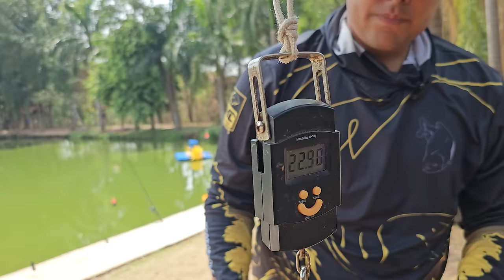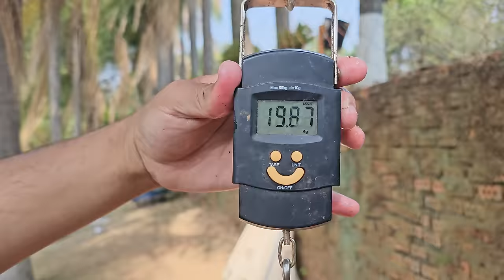PESCARIA DOS SONHOS - Pesqueiro Pekos !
Pescaria dos sonhos realizada no pesqueiro Pekos. Localizado na cidade de Limeira -SP, o pesqueiro Pekos se mostra cada vez mais ser a casa dos grandes tambacus.
Realizamos uma pescaria incrível com vários tambas a cima dos 20kgs e um gigante de 31kgs !